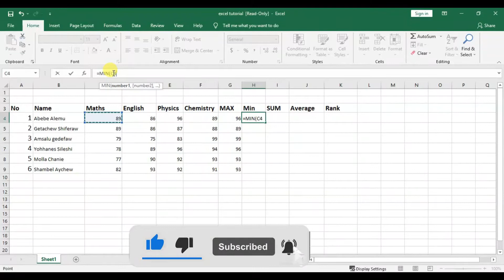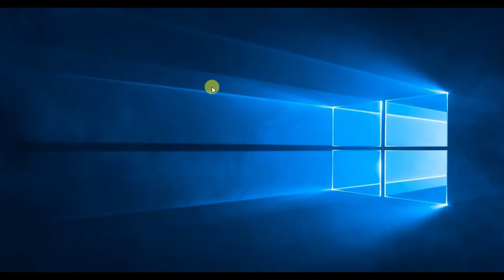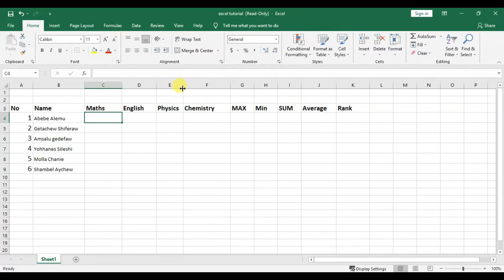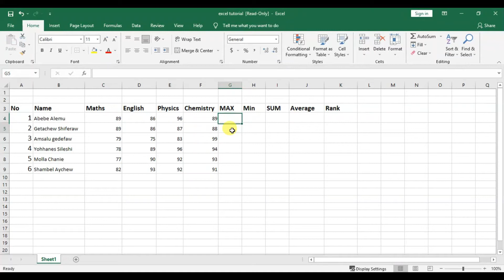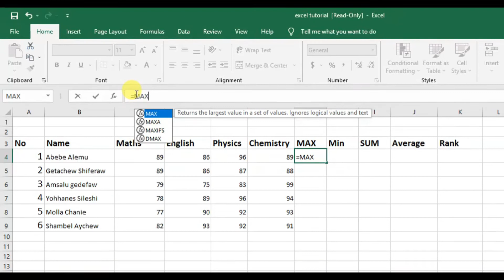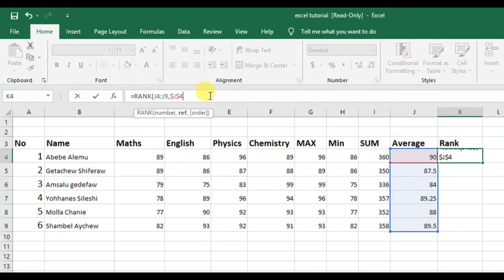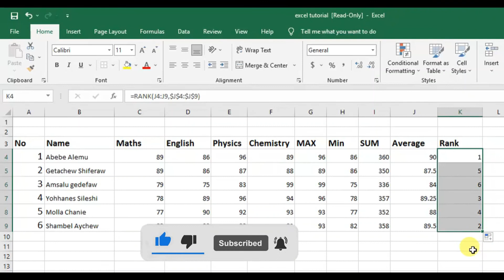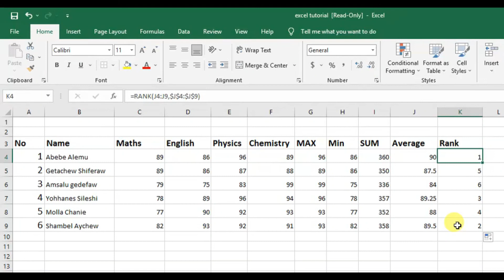Excel Rank formula ሁሉም ሊያውቅው የሚገባ የደረጃ አሰራር AVERAGE SUM MIN MAX on Excel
ያለፉ እና ወደፊት እሚለወቁ ቪዲዮዎች የሚገኙበት ሊንክ